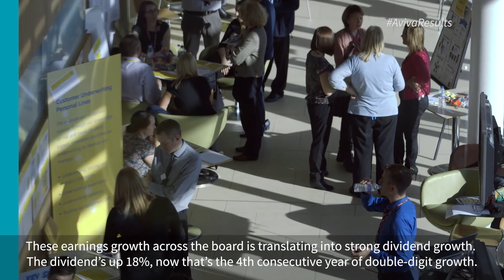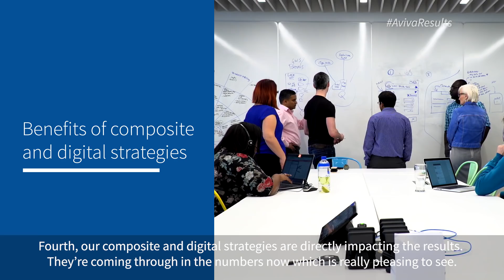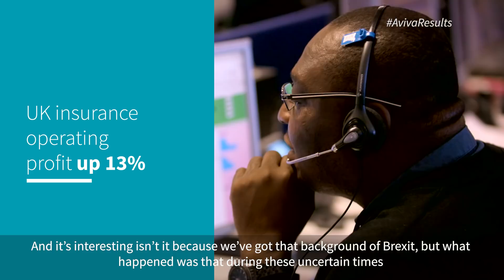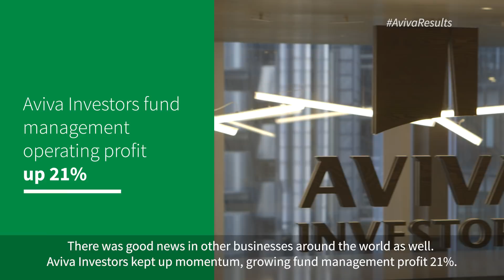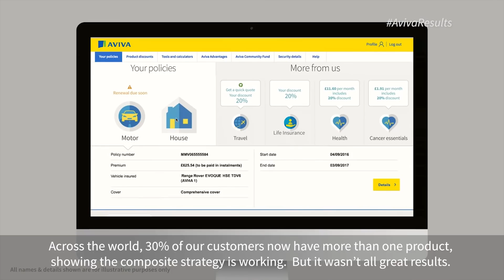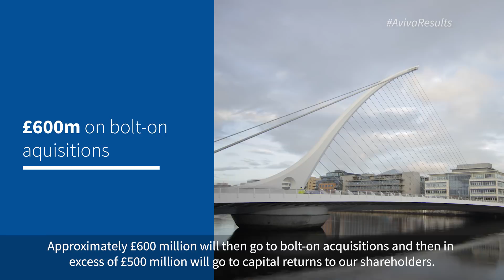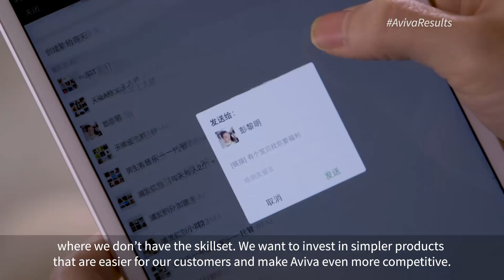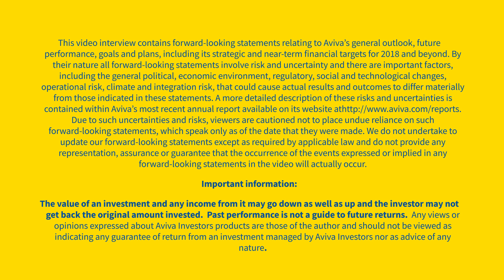Aviva's 2017 full year results - Mark Wilson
Mark Wilson talks about the Aviva’s 2017 full year results.